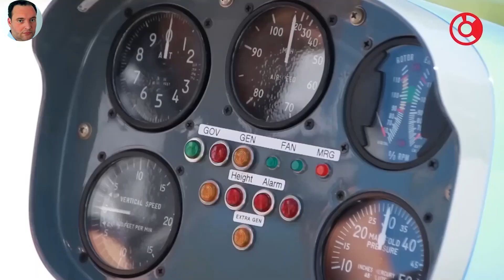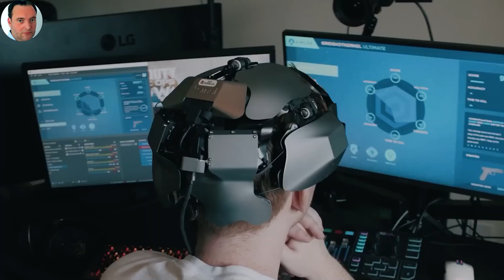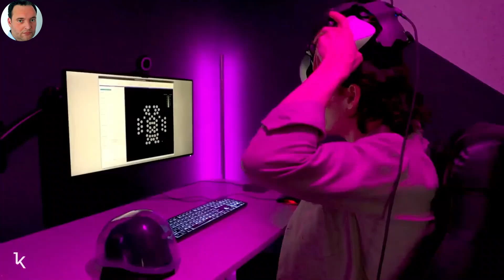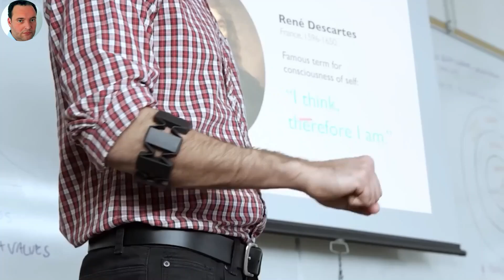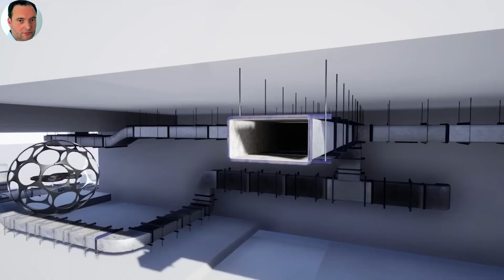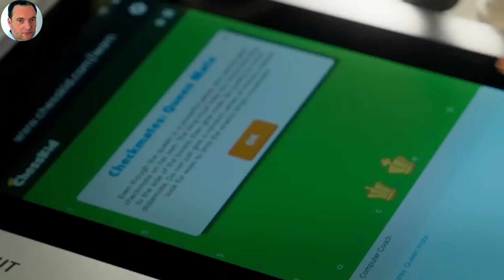💡 18 Inventos Fantásticos en el mundo de la Tecnología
En este video, te mostraré 18 inventos que te encantarán.
Y si eres fanático de la tecnología, seguro que más de uno te sorprenderá.
Así que si quieres saber más sobre ellos, no te pierdas este vídeo hasta el final.

⏯️ 𝗖𝗼𝗻𝘁𝗲𝗻𝗶𝗱𝗼 𝗱𝗲𝗹 𝗩í𝗱𝗲𝗼:
0:00 Introducción
0:17 Simulador para volar helicópteros Cicare SVH4
1:13 Casco capaz de leer la mente Kernel Flow
2:10 Remolque con piso móvil Knapen Trailers
2:53 ATV eléctrico todoterreno con 18 ruedas 18 WHEELS
3:37 Locomotoras de hidrógeno PESA SM42
4:26 Brazalete que interpreta gestos de los brazos MYO
5:14 Dron que rueda y vuela Revolute
5:53 Robot submarino de seis patas Crabster CR200
6:42 La plataforma inteligente de Ocado
7:33 Pods de descanso para pasajeros Recovery Pod
8:15 Material deformable del MIT kinetiX
8:43 El remolque ecológico SolarButterfly
9:19 Máquinas para lavar botas
10:02 El robot del futuro DRACO 3
10:44 Robot para pintar TD500/TR500
11:24 Jugar ajedrez contra inteligencia artificial Chessnut Evo
12:10 Solución para despejar vías McCarty Freight Car Rerailers
12:49 Ascensor para sillas de ruedas Hydrolift